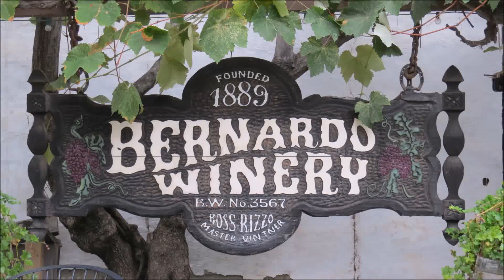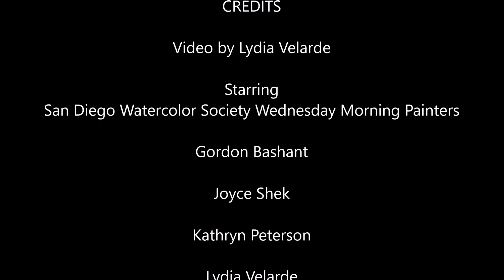Bernardo Winery Paint Out with San Diego Watercolor Society 2016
6 Wednesday Morning Painters at the Bernardo Winery in San Diego, California. Take a glimpse at their progress after 3 hours of visiting, drawing and painting. Thank you Gordon Bashant, Joyce Shek, Kathryn Peterson,  Sue Gold and Veronika Grechman for letting me photograph your unfinished work.